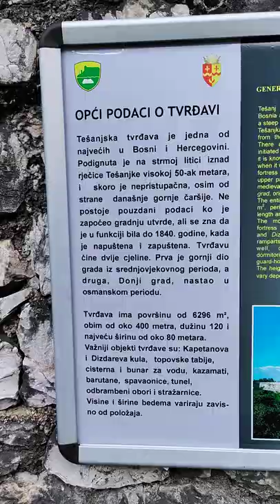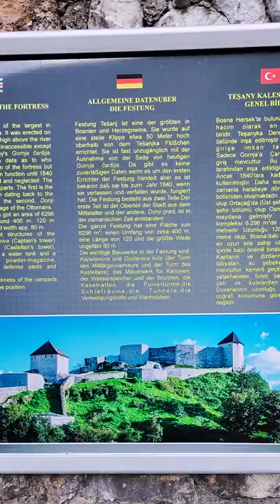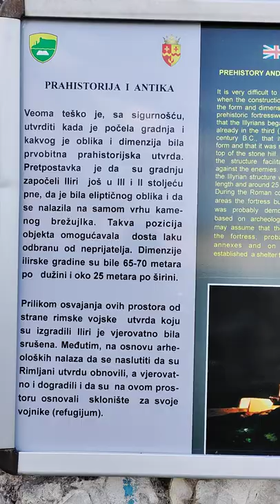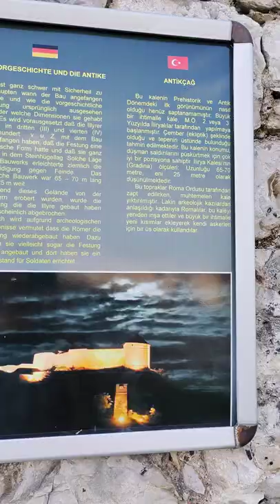Tesanjska Tvrdjava 5